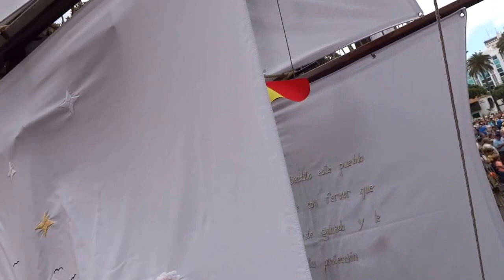LasLas Palmas de GC, 30 de Mayo: Dia de Canarias 2016 en Puerto Canteras